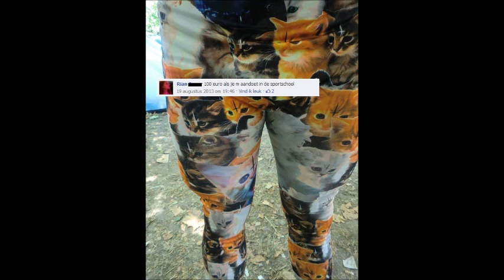Hilby Cat Squats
Making Powerlifting Awkward since 2013. Breaking out the ol' cat leggings for some 20 sets of CATSKWATS. Monday morning 6am, 120kg/140kg/150kg, bodyweight 82kg.